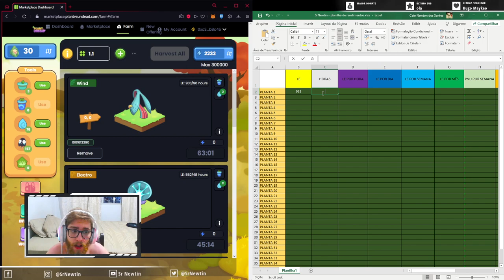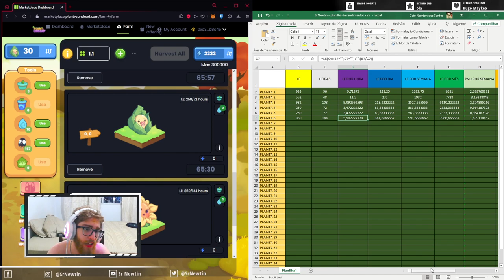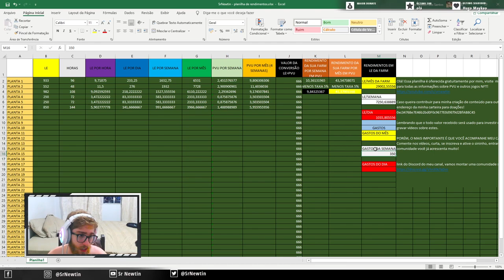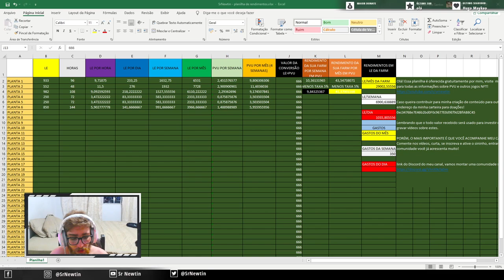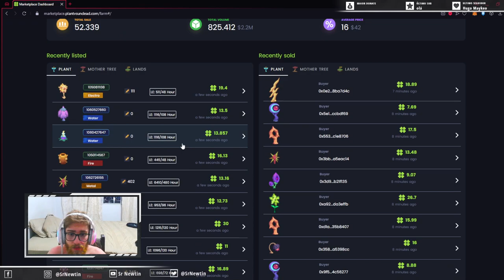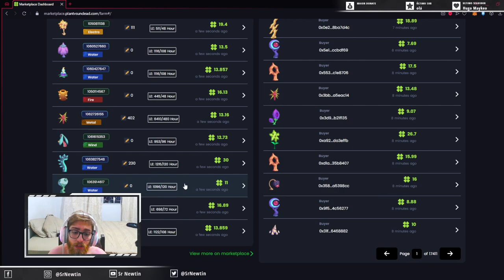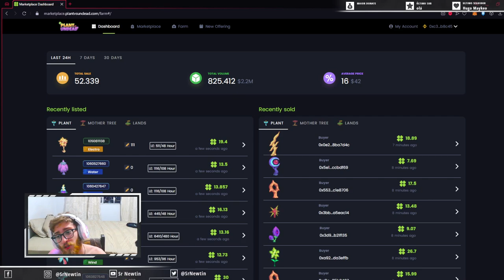Quanto rende minha farm com 3 NFTs no Plant vs Undead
Neste vídeo de Plant vs Undead, mostro a vocês quanto rendimento minha farm me proporciona com três plantas NFT

*Caso queira doar algum token para o canal, segue carteira da BSC:
0xc34768e7E46b2bd0F0c9677E0d9Ef9d2BfAB8C45